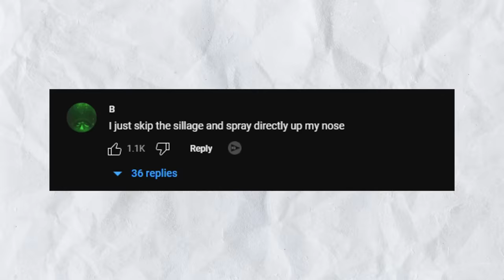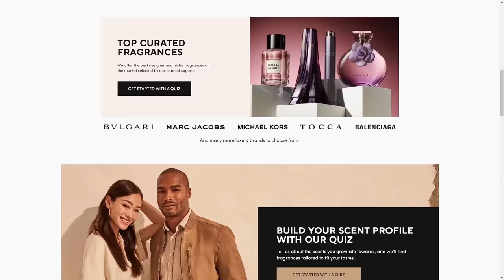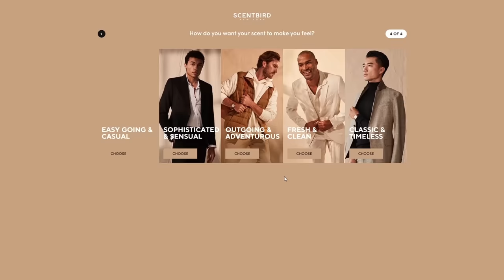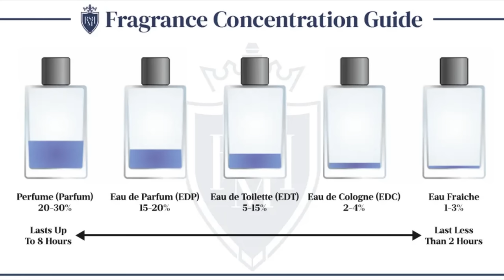Top 10 Summer 2024 Fragrances (Hot Weather Colognes For Men)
Timestamps:
0:00 - Top 10 Summer 2023 Fragrances
0:25 - Summer fragrance #12
1:45 - Summer fragrance #11
2:35 - Summer fragrance #10
5:12 - Summer fragrance #9
6:22 - Summer fragrance #8
7:54 - Summer fragrance #7
11:36 - Summer fragrance #6
14:27 - Summer fragrance #5
15:06 - Summer fragrance #4
16:21 - Summer fragrance #3
16:45 - Summer fragrance #2
17:10 - My no. 1 go-to summer fragrance?

📫 Shipping Address

Antonio Centeno
USA

PRODUCTS

RECOMMENDED PRODUCTS